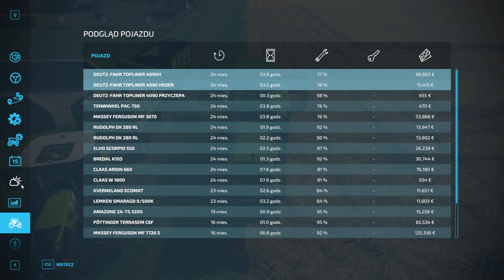FS 22 HAUT BEYLERON #12 Ostanie żniwa Deutz fahra